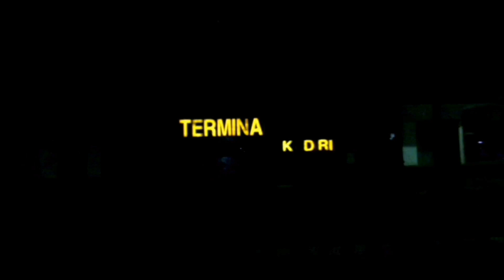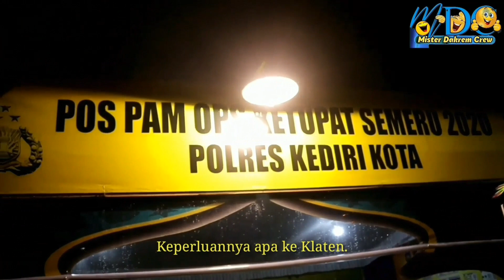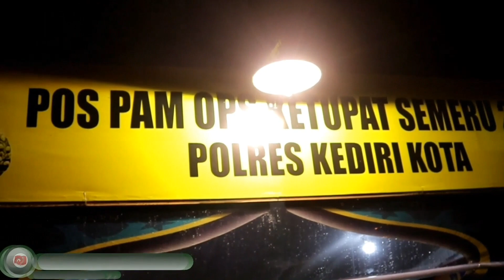GAGAL MUDIK—Part 2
" Dakrem ketangkap "

Hai Hai Dulur-Dulur ,Konco-Konco,Sahabat-Sahabat, Para Dakrem Mania,Diseluruh Nusantara.
Kali ini Chanel Mr Dakrem Indonesia Akan Menyajikan Video Hiburan,Guyonan,Dagelan
Yang Muda-mudahan Bisa Menghibur Dan Bisa Diterima Di Kalangan Masyarakat.

Agar Bisa mengikuti Video Terbaru Tentang Mister Dakrem Crew..